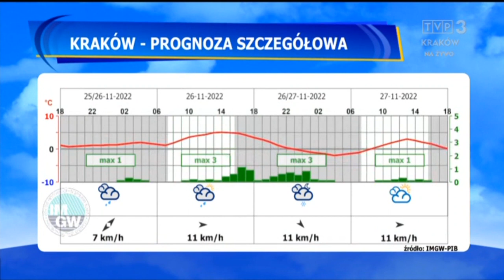Agnieszka Smoleń 25.11.2022